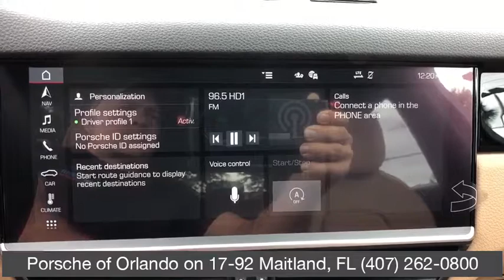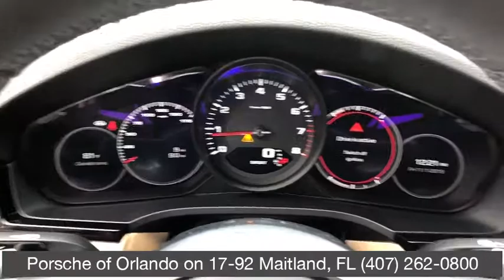2020 Porsche Cayenne Orlando, Winter Park, Windermere, Metro West, Lake Mary, FL LDA02075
QUARTZITE GREY MET New 2020 Porsche Cayenne available in Orlando, Florida at Porsche of Orlando. Servicing the Winter Park, Windermere, Metro West, Lake Mary, FL area.

Leather Seats,Navigation System,Keyless Start,Bluetooth Connection,Rear Spoiler,All Wheel Drive